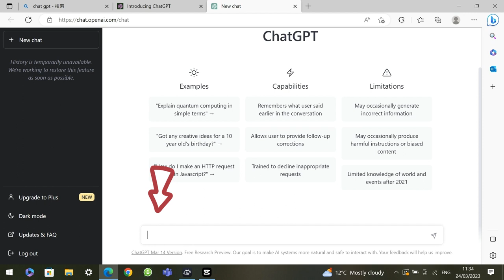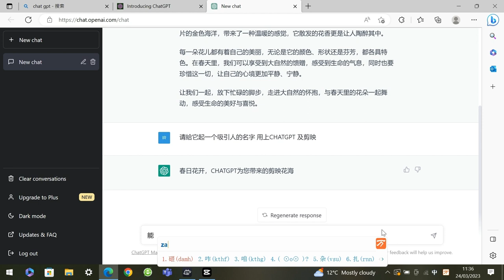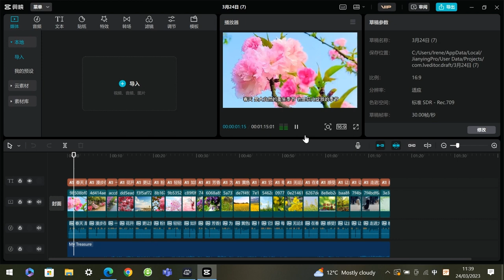免费ChatGPT和剪映的神奇结合 3分钟完成风景系列视频演示 用智能技术制作令人惊叹的视频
用3分钟演示ChatGPT和剪映制作风景类系列视频
ChatGPT，全称聊天生成预训练转换器，是OpenAI开发的人工智能聊天机器人程序，于2022年11月推出